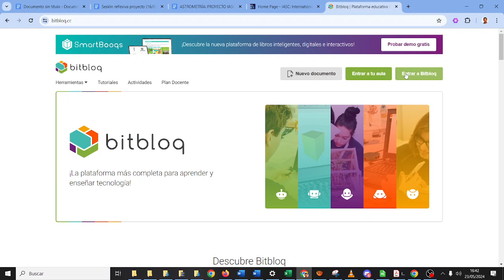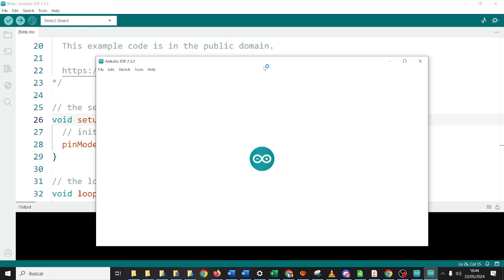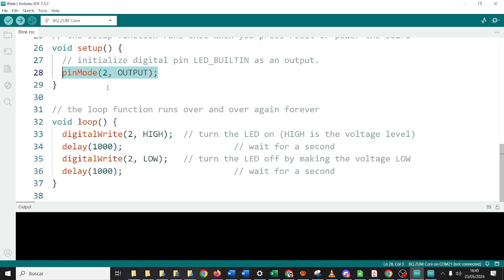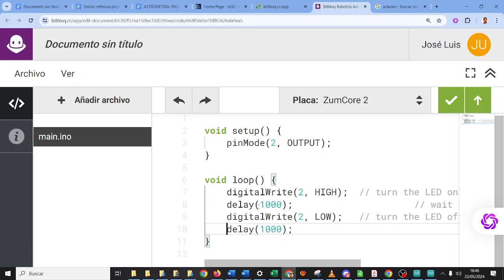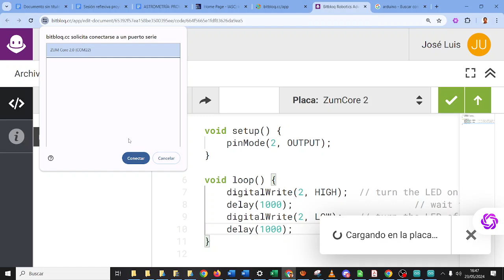Bitbloq Robotics Advanced LED ON OFF TIC ESO Bachillerato IES Monterroso